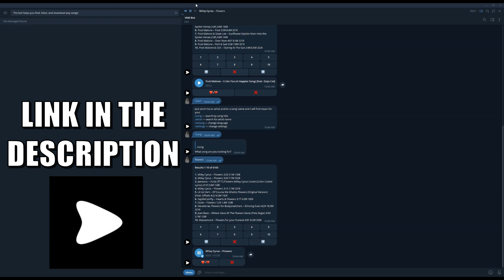🔥🎵 Download ANY song from TELEGRAM in 1 minute (❌ NO ADS)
✨ You can download any song on your mobile. Sometimes it is difficult to find the app or website that helps you achieve this. But I'll make it easier for you. Download songs from Telegram, if you hear it from Telegram. Forget about downloading suspicious apps or entering websites with hundreds of malicious ads.

This BOT allows you to access millions of songs from Spotify, and download them for free, without ads, without waiting.